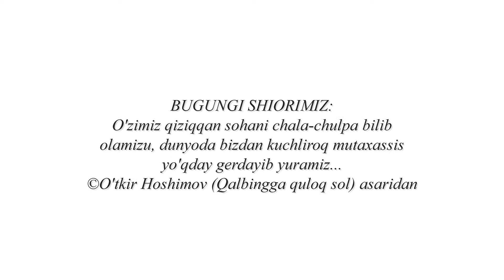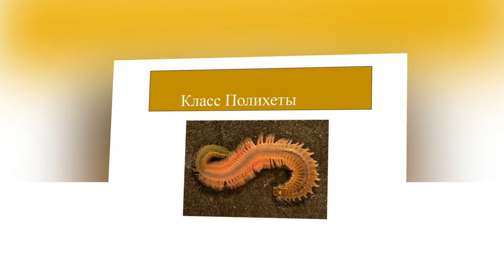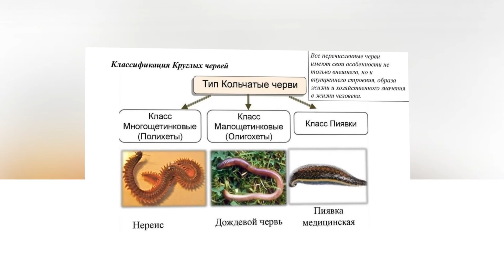KO'P TUKLILAR SINFI - POLIXETLAR | КЎП ТУКЛИЛAР СИНФИ - ПОЛИХЕТЛAР.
Asosan dengizlarda ayrim turlarigina chuchuk suvlarda erkin yashaydi. Ba'zan g'ovak tanlilar, mollyuskalar, baliqlar tanasida ham yashaydi. Ular riflarda qum va balchiqda qumli ohakli trubkalar yasab ichida yashaydi, Erkin yashovchi polixetlar butun umri davomida suv to'lqinlarida yashaydi. Ko'p tuklilarning ko'pchiligi ayrim jinslilar, tuxumlari suvda urug'lanadi. Ko'payish davomida ayrimlari avolodiga g'amxorlik qiladi, qo'ygan tuxumlarini qo'riqlaydi, ayrimlari tirik tug'adi. Ularning lichinkalari o'zgarish bilan voyaga yetadi. Turlari : Palolo chuvalchangi, nereis, nereida, dengizlarda qumga ko'milib yashovchi qum chuvalchangi, atrofida suv tubidagi toshlar va mollyuska chig'anoqlariga yopishib yashaydigan serpula, nemertina, protula. Palolo chuvalchangi uzunligi 1 m gacha bo'lib, nereis turkumiga mansub. Azov dengizida baliqlar ozuqasini ko'paytirish maqsadida maxsus olib borib ko'paytirilgan. Uning bosh qismi tanasidan ajralib turadi, tanasi ko'p sonli bir xildagi halqalardan iborat, har bir halqasida bir juftdan tuklari bor. Dengizlarning tubida hayot kechiradigan halqali chuvalchang nereidaning tanasi cho'ziq silindrsimon, ko'p miqdorda uzun tuklar bilan qoplangan. Tuklar tananing ikki yonidagi muskulli o'simtalarida to'p-to'p bo'lib joylashgan. Chuvalchanglar bu o'simtalar yordamida suzadi yoki suv tubida o'rmalab yuradi. Nereida tanasi 15 sm bo'lib, 200 ta bo'g'imdan iborat. Ular baliqlar uchun oziq bo'lib hisoblanadi. Nereida va boshqa ko'p tuklilar teri kapillyarlari orqali nafas oladi. Ayrimlari teri o'simtalaridan hosil bo'lgan oyquloqlar bilan nafas oladi. Umurtqasizlardan halqali chuvalchanglarda birinchi marta eng sodda harakat organi - tuklar (parapodiylar) hosil bo'lgan, ular keyinchalik evolyutsion o'zgarishlar natijasida bo'g'imoyoqlilarning oyog'iga aylangan.
1. Yomg‘ir chuvalchangi hazm qilish sistemasi qanday tuzilgan?
2. Qon aylanish sistemasi qanday tuzilgan?
3. Qon qanday vazifani bajaradi?
4. Yomg‘ir chuvalchangi qanday nafas oladi?
5. Chuvalchangning ayirish sistemasi qanday tuzilgan?
6. Halqali chuvalchanglar qanday ahamiyatga ega?
7. Halqali chuvalchanglar qanday kelib chiqqan?
Oshqozon, qon aylanish sistemasi, qon tomirlari, kapillyarlar, yopiq qon
aylanish sistemasi, biogumus, nereida, ko‘p tuklilar, kam tuklilar.
Ko‘p tuklilar sinfi. Ko‘p tuklilar dengizda suzib yuradi yoki dengiz tubida yopishib yashaydigan 5 000 turni o‘z ichiga oladi.Dengizlarning tubida hayot kechiradigan halqali chuvalchang nereidaning boshi tanasidan alohida ixtisoslashgan; tanasi ko‘p miqdorda uzun tuklar bilan qoplangan. Tuklar tananing ikki yonidagi muskulli o‘simtalarda to‘p-to‘p bo‘lib joylashgan. Chuvalchanglar o‘simtalar yordamida suzadi yoki suv tubida o‘rmalab yuradi. Bu o‘simtalar ilk bor paydo bo‘lgan oyoqlar hisoblanadi. Ular baliqlar uchun asosiy oziq hisoblanadi.

►Хамкор Каналларимиз - Android Ilovalar Kanali.
►Хамкор Каналларимиз - O'zbek Original Kliplar Olami.